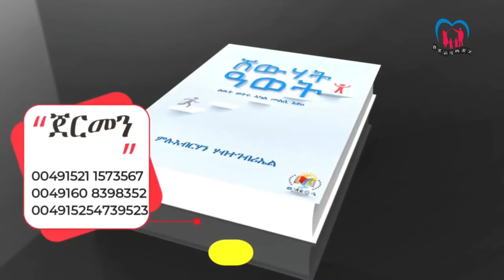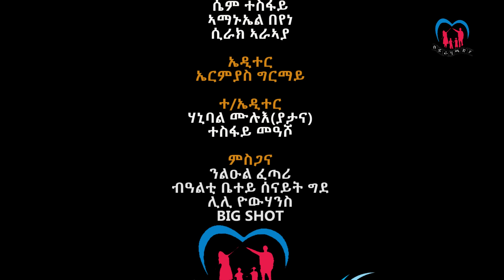New Eritrean Series Movie,"Shlet Qelebet",By Samuel Rezene 2024 Part 04 ተኸታታሊት ፊልም "ስሕለት ቀለቤት" ክፋል 4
New Eritean Series Movie,Shlet Qelebet 2024 Part 04 by Samuel Rezene